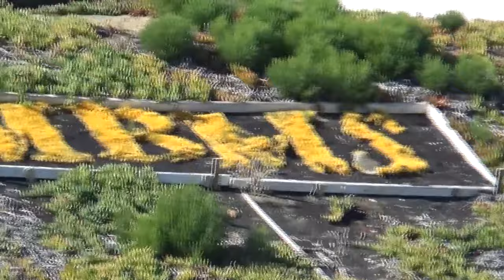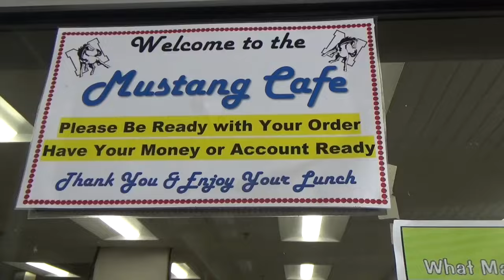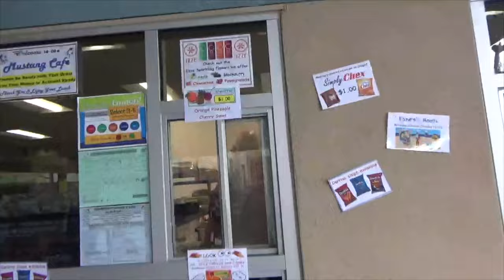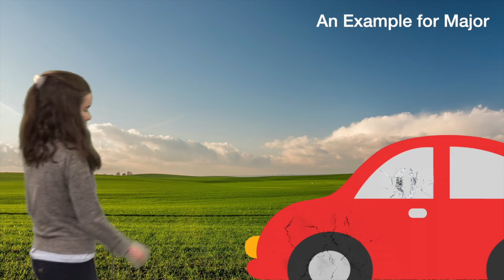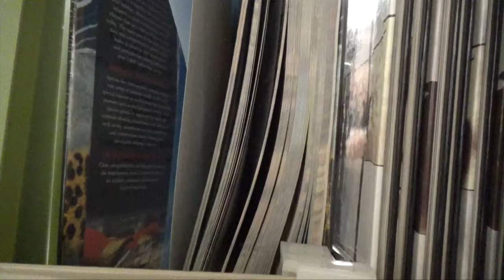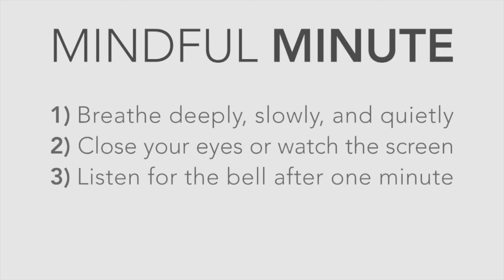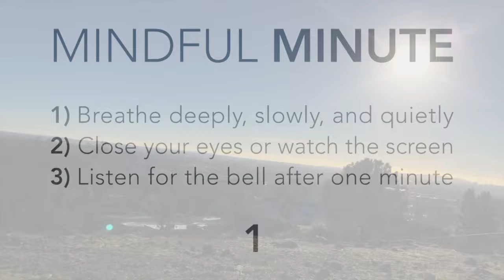20 News Jan 17 2024